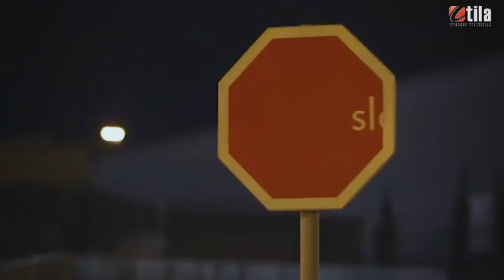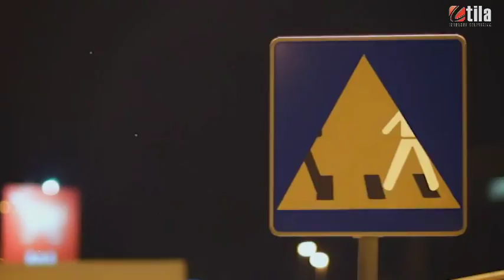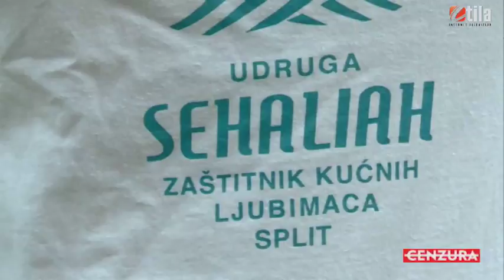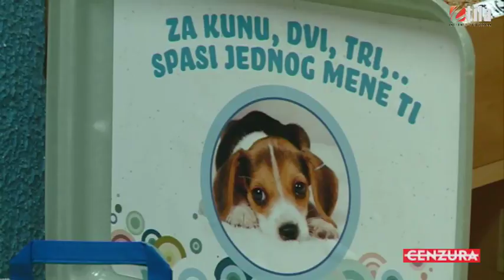Cenzura 02.10.2015.-Briga o životinjama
Tema je "No kill" tip skloništa za životinje, udomljavanje životinja, način rada pojedinih skloništa, socijalizacija životinja, te općenito briga o napuštenim životinjama. Osim samog udomljavanja pojedinci mogu pomoći volontiranjem u skloništima za napuštene životinje ili novćanim ili robnim donacijama.